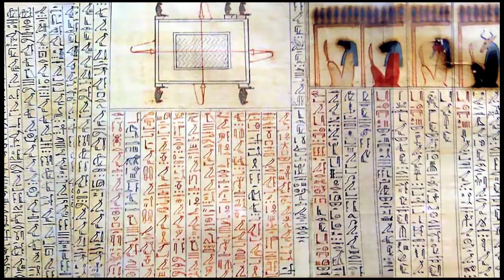Sudan: The Ancient Civilization (Trailer)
Trailer for Almawja's documentary on Sudan's ancient history.
Director: Hisham Elzubeir
Length: 53 minutes
Release Date: February 2012